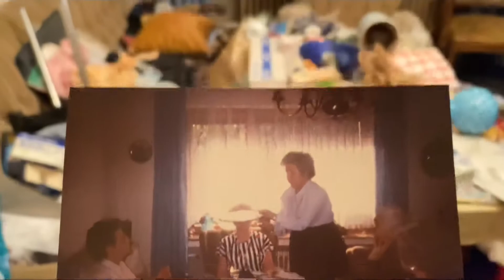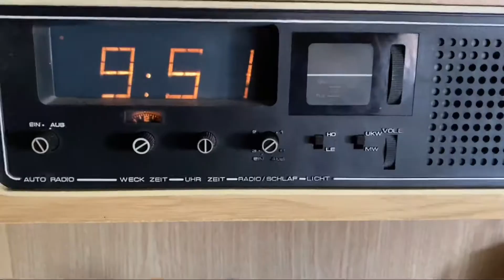Das Haus des alten Vermieter #2 | Lost Place Dortmund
Ich hoffe sehr ihnen hat diese Location gefallen! Wenn ja würde ich mich sehr über eine positive Bewertung freuen! Wenn sie Fragen zu meinen Videos oder zu anderen Location haben, können sie mir die Fragen gerne über Instagram stellen, der link ist hier verlinkt! :D

Meine Kamera: Sony NEX 5RLB Compact System Camera (16,1 Megapixel, 7.6 cm (3 Zoll) Touchscreen, Full HD, AF, WiFi)

Objektiv: Sony SEL1855 Alpha NEX Series Lens 18-55mm F3.5-5.6 OSS